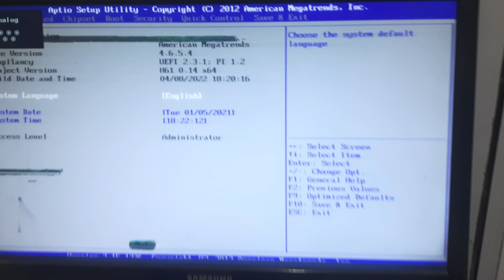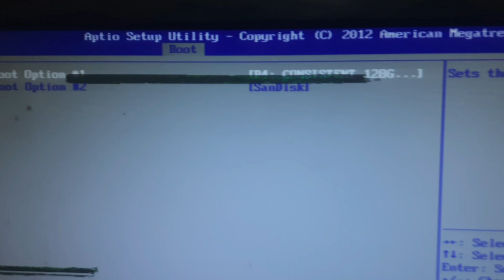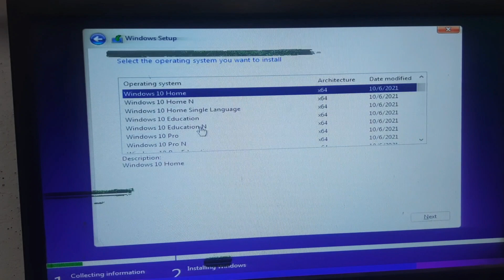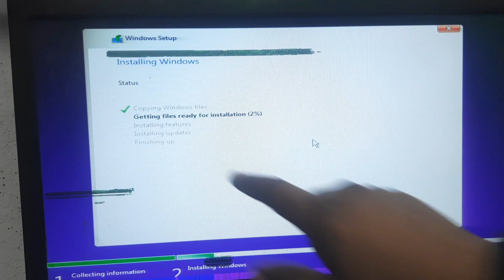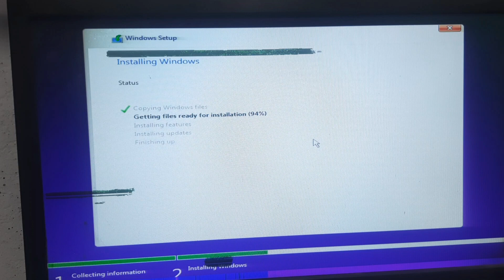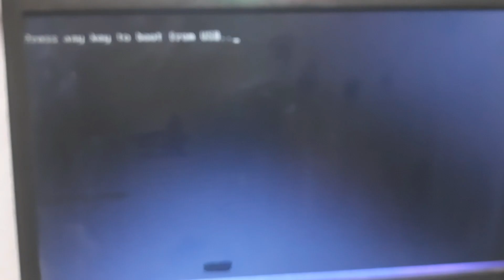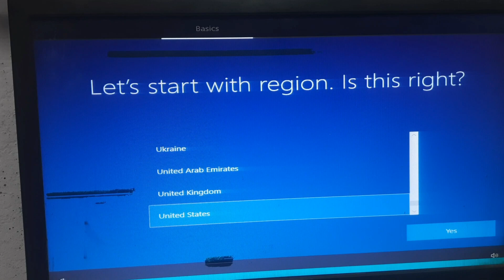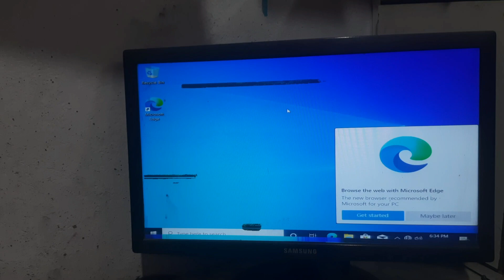SSD Me Windows Kaise Dale || SSD Me Windows Kaise install kare || Windows Kaise Dale 2024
SSD Me Windows Kaise Dale || SSD Me Windows Kaise install kare || Windows Kaise Dale 202

windows 10 product key free
windows 11 activation
windows 11 activation key free
windows 11 pro activation
windows 7 download kaise karen
windows activate kaise kare
windows activation problem windows 10
windows activator for windows 10
windows is not activated
windows isn't activated activate now
windows kaise activate kare
windows ko activate kaise kare
window ko activate kaise kare
windows 10 activation free product key
windows 10 activation key
windows 10 activation key free
windows 10 activator
windows 10 kaise activate kare
windows 10 ko activate kaise karen
windows 10 pro activate
windows 10 pro activate kaise kare
windows 10 pro activation key
windows 10 pro etkinleştirme 2023
windows 10 pro free activation
p laserjet pro mfp m126nw supply memor...
ms activator windows 10
Laptop me window activate kaise kare
Laptop me windows activate kaise kare
Lenovo error 1962 no operating system fou...
missing operating system
perating system not found windows 10
Pendrive bootable kaise banaye
Samsung xpress m2876nd non genuine ton...
wifi printer connect with mobile
Wvin 10 pro key
window activate kaise karen
how to activate windows 10 pro for free 20...
how to activate windows 10 pro with digital...
how to activate windows 11 for free
how to activate windows 11 home for free
how to activate windows for free
how to activate windows in dell laptop
how to active window
how to active windows 11
how to reset epson 13150 printer
how to use printer with phone
how to windows 10 activate
hp 135w wifi setup
you need to activate windows before you c...
activate windows 11 for free
activate windows go to settings to activate...
activated windows 10
activation windows 10 pro
activer windows 10 professionnel gratuite...
cara aktivasi windows 10 pro
epson 13150 service required
epson 13250
go to settings to activate windows
how activate windows 11
how to activate windows 10 2023
how to activate windows 10 for free 2023
how to activate windows 10 pro without pr...
how to activate windows 11 pro for free 20...
no operating system found
no operating system found lenovo
pc me windows 10 activate kaise kare
replace new imaging unit samsung m2876nd
windows 10 activation free key
windows 10 activation problem
windows 10 ko activate kaise kare
windows 10 pro product key free
windows 11 activation free
how to activate windows 11
how to download winrar windows 10
how to fix install black cartridge error on h...
windows 10 activation free 2023
windows 10 product key activation free
windows activate kaise kare 10
activate windows 10 free
activate windows 10 pro without product key
active windows 10 pro
epson 13150 mobile printing
how activate windows 10
hp laser mfp 136a
hp printer used black cartridge in use
windows 11 pro activation key free 2023
activate windows 10 pro free
black cartridge is very low hp
used black cartridge in use
window activate kaise kare
window activate kaise kare 10 pro
windows 10 ko activate kaise kare 2023
epson 13150 wifi setup
how to activate windows 10 pro
how to activate windows 10 pro free
install black cartridge error hp
activate windows 10 pro
windows activation problem windows 10 pro
how to activate windows 10 for free
windows 10 activation free
how to activate windows 10 in laptop
windows 10 pro product key free 2023
windows 10 activate kaise karen
winrar download windows 10
activate windows 10
activer windows 10 gratuitement 2023
how to active windows 10
window 10 ko activate kaise kare 2023
used black cartridge in use error hp printer how to activate windows 10 pro for free
activate windows goto settings to activate...
windows 10 activate kaise kare
windows 10 activate kaise kare 2023
window 10 ko activate kaise kare
how to activate windows 11 pro for free
how to activate windows 10
windows 10 pro activation free
windows 10 pro activation
hp laserjet pro mfp m126nw install black c...